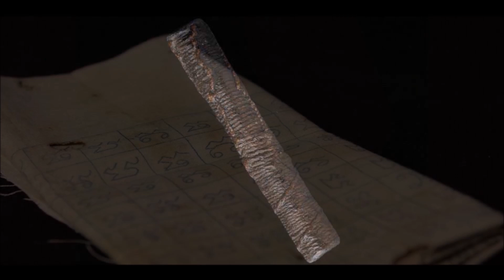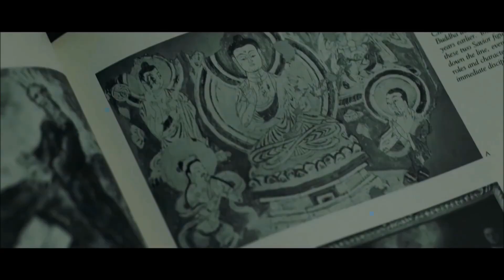วัวธนู จอมขมังเวทย์ | Eager of Know